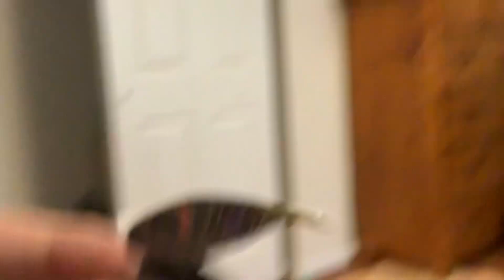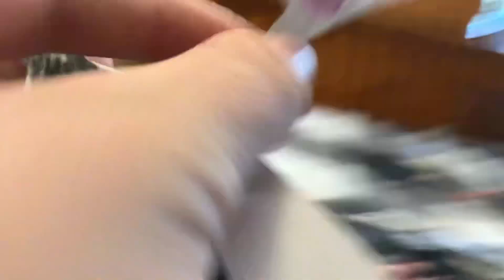Cartoon wars origins season 1 episode 1 revolutions and war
Kingdom of albino cartoon empire and cartoon empire republic team up to take out kingdom of cartoon empire but the man with the upside down face releases kingdom grim cartoon empire to kill both kingdom of albino cartoon cat and kingdom of cartoon empire.